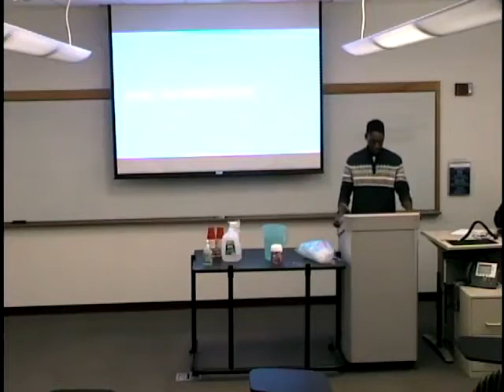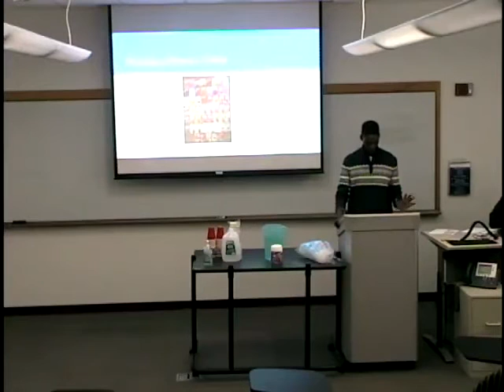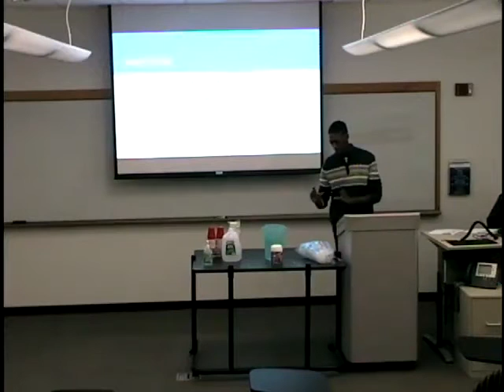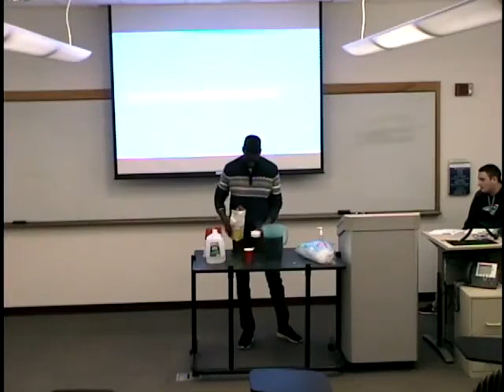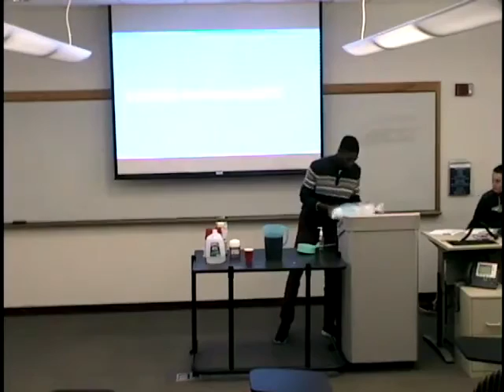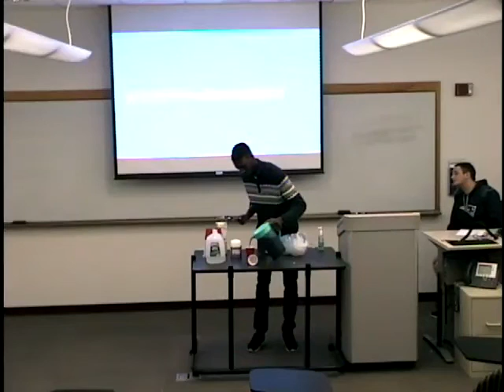Kool Aid Presentation: The Right Way!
A.J. Joseph demonstrates how to make kool-aid the right way! It's a skill and life lesson not all people can acquire. Enjoy!